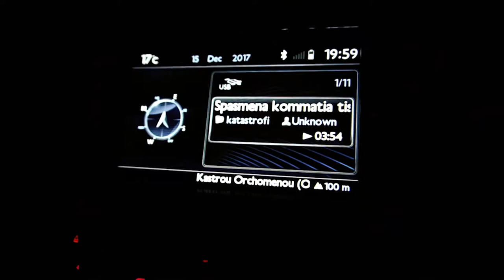IT SMELLS LIKE HOLIDAYS | VLOG #32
Dont forget